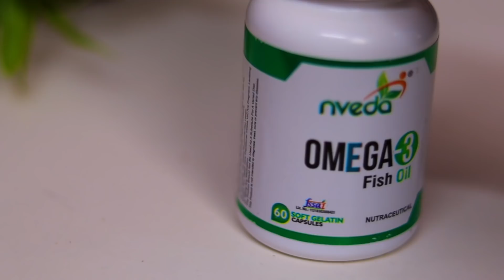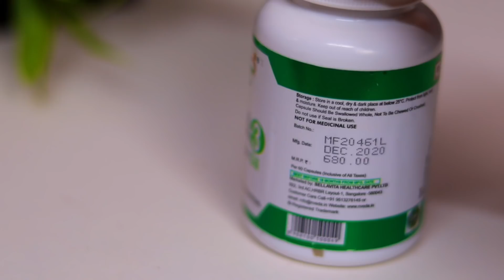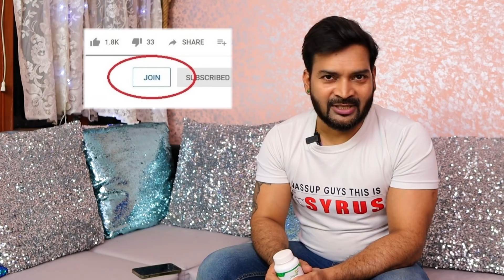How to eat Flaxseed in summer. अलसी के बीज को गर्मियों में कैसे खाए ?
One question, people often ask me is, "Sir how to consume flaxseed specially in summer?" So I had to make this video. I have covered every question related to flaxseed. How to eat and the best method to eat specially in summer. I have also reviewed Nveda Omega 3
Nveda Omega3 (1 Pack = 330/-)
Nveda Omega3 (2 Pack = 630/-)